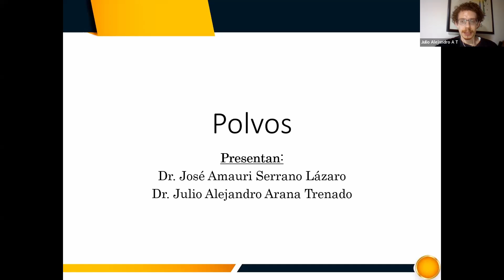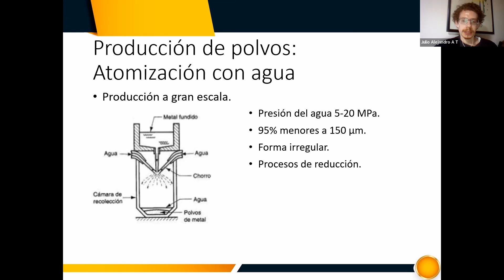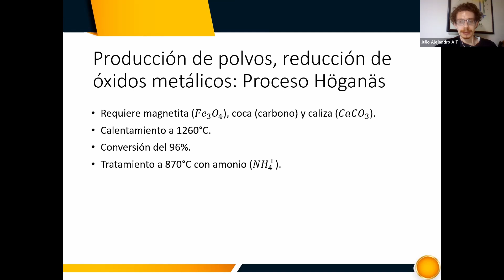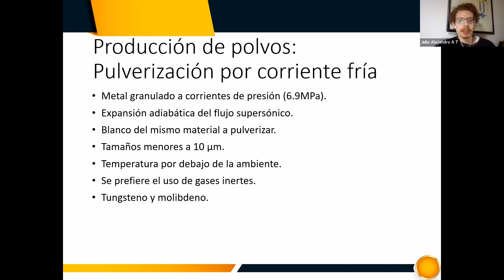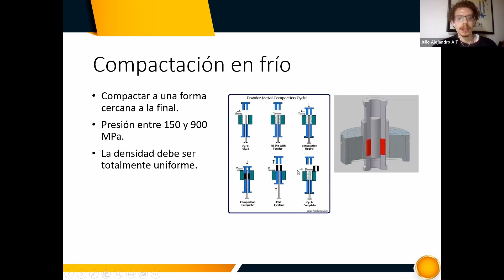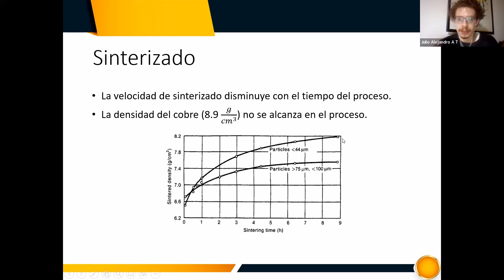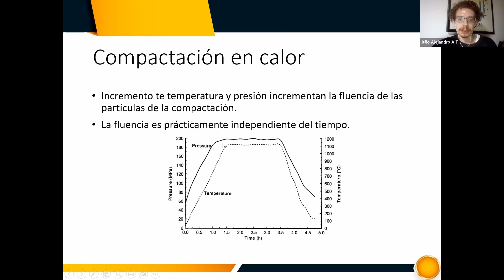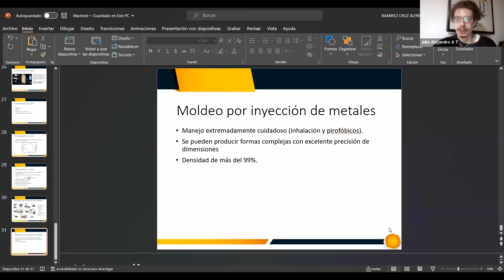08 Clase8 Parte2 Julio Arana